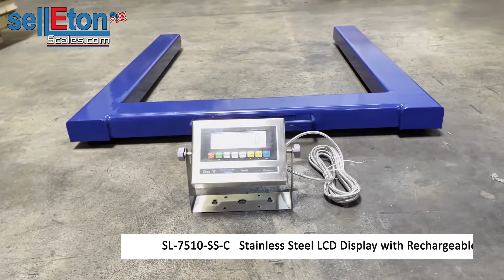SL 932 U-type / horse shoe Scale beam presented by selleton scales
This portable yet, heavy duty, weighing beam system represents a good solution for many applications where it is necessary to weigh: cages for animals, silos, milk tanks, small platforms and storage containers
Portable, heavy duty carbon steel weighing beam system
Includes indicator with lb/kg selectable, rechargeable battery and auto hold Integrated wheels and handles.